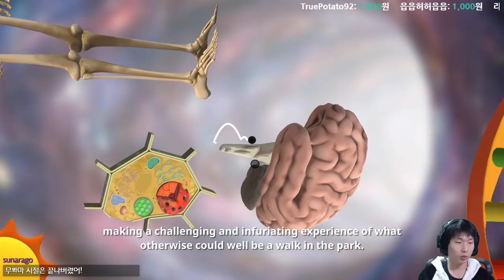{중괄호} Golfing Over It speedrun 3:06.162 {Golfing Over It with Alva Majo}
우와우 힘드러
※제목 잘못입력한것 수정하였습니다.